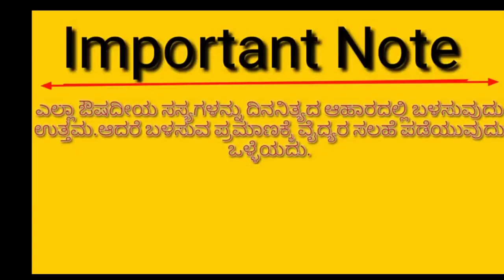ನಮ್ಮ ಮನೆಯ ತೋಟದ 50+ ಔಷಧೀಯ ಸಸ್ಯ ದ ಬಗ್ಗೆ ತಿಳಿಸುತ್ತೇನೆ../ ಮೋನಣ್ಣ ಏನು ಹೇಳಿದ್ರು?!/Part 3/Ayurveda Medicine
Namma maneya Totadalliruva 50 kku hechu avshadeeya sasyada bagge nimgella tilisi kotiddene ..Nanna vedio na nivu ista pattidiri andkondidene..innastu hechina vedios mad like nim support nange beku..Thanks For watching my Vedios..🙏

Please Watch this Vedio Also

Around The Village Kannada Vlogs 🙏